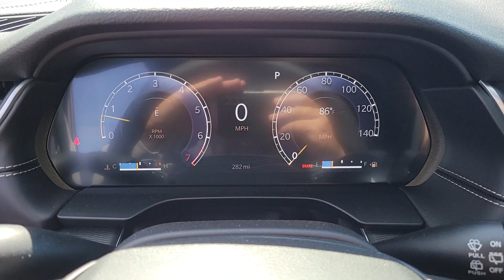2024 Jeep Grand_Cherokee North Las Vegas, Paradise, Henderson, Boulder City, Summerlin South, NV J76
Silver Zynith New 2024 Jeep Grand_Cherokee Altitude available in Las Vegas, Nevada at Jim Marsh Chrysler Jeep. Servicing the Paradise, Henderson, Boulder City, Summerlin South, NV area.

8575 W. Centennial Pkwy

Recent Arrival! New Price!brbrbrFirst years maintenance included with purchase of every new Chrysler or Jeep vehicle! This 2024 Silver Zynith Jeep Grand Cherokee Altitude 4WD is well equipped and includes these features and benefits: Altitude Package 4WD ABS brakes Active Cruise Control Alloy wheels Compass Electronic Stability Control Front dual zone A/C Heated door mirrors Heated front seats Illuminated entry Low tire pressure warning ParkView Rear Back-Up Camera Power driver seat Remote keyless entry Traction control 3.45 Rear Axle Ratio 4-Wheel Disc Brakes 6 Speakers Air Conditioning AM/FM radio: SiriusXM with 360L Anti-whiplash front head restraints Automatic temperature control Brake assist Bumpers: body-colour Cloth Seats Delay-off headlights Driver door bin Driver vanity mirror Dual front impact airbags Dual front side impact airbags Emergency communication system: Jeep Connect Four wheel independent suspension Front anti-roll bar Front Bucket Seats Front reading lights Fully automatic headlights Heated steering wheel Knee airbag Normal-Duty Suspension Occupant sensing airbag Outside temperature display Overhead airbag Overhead console Panic alarm Passenger door bin Passenger vanity mirror Power door mirrors Power steering Power windows Radio data system Radio: Uconnect 5 w/8.4 Flush Display Rear anti-roll bar Rear reading lights Rear window defroster Rear window wiper Roof rack: rails only Security system Speed control Speed-Sensitive Wipers Split folding rear seat Spoiler Steering wheel mounted audio controls Tachometer Telescoping steering wheel Tilt steering wheel Trip computer Variably intermittent wipers and Voltmeter. 4WD ABS brakes Active Cruise Control Alloy wheels Altitude Package Compass Electronic Stability Control Front dual zone A/C Heated door mirrors Heated front seats Illuminated entry Low tire pressure warning ParkView Rear Back-Up Camera Power driver seat Remote keyless entry Traction control.brbrbrCall today to schedule your test drive! *MSRP is the Manufacturers Suggested Retail Price (MSRP) of the vehicle. It does not include any taxes fees or other charges. Due to 3rd party feed the sales price and MSRP may differ please contact dealer for details. * Pricing provided may vary significantly between website and dealer as a result of supply chain constraints. Pricing shown is non-binding and does not constitute an offer. Discounts and Rebates only apply to Nevada residents. Contact your dealer for updated vehicle pricing. Dealer pricing plus reconditioning fees on all preowned vehicles Value Package which includes: BT Series Security $795 Key Replacement $245 Cat Coverage $695 Battery $595 Clear Shield Package $1295 (Protects door edges from dings and chips. * Protects door handles from scratches Protects infotainment screen from scratches & chips if applicable. This applies to all new vehicles. You may not qualify for the offers incentives discounts or financing. Offers incentives discounts or financing are subject to expiration and other restrictions. See dealer for qualifications and complete details. * Images prices and options shown including vehicle color trim options pricing and other specifications are subject to availability incentive offerings current pricing and credit worthiness. * In transit means that vehicles have been built but have not yet arrived at your dealer. Images shown may not necessarily represent identical vehicles in transit to your dealership. See your dealer for actual price payments and complete details.